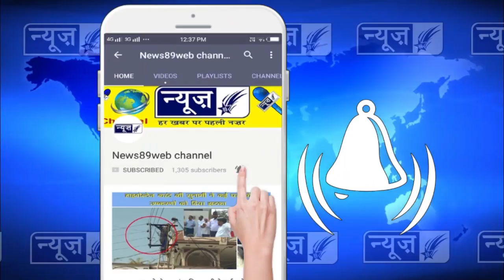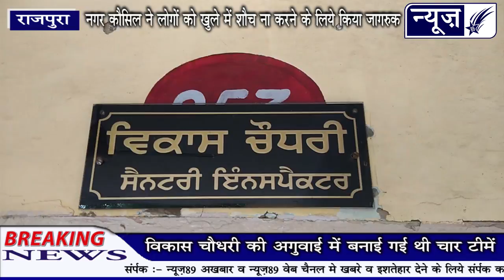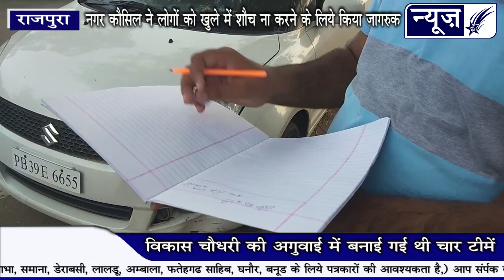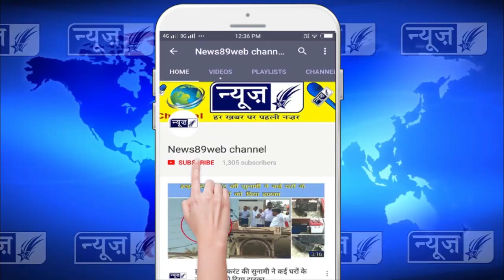खुले में शौच करना पड़ा भारी, पकड़े जाने पर किया गया सन्मानित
ग्रामीण क्षेत्रों में खुले में शौच करने की प्रवृति भारत के विकास की अनेक चुनौतियों में एक प्रमुख कारण साबित हुई है। देश का सबसे बड़ा अभियान - स्वच्छ भारत मिशन - का लक्ष्य महात्मा गांधी की 150वीं जयंती 2 अक्टूबर 2019 तक खुले में शौच को समाप्त करना है। विश्व बैंक 10,000 करोड़ रूपए के ऋण द्वारा इस अभियान को समर्थन दे रहा है।

खुले में शौच मुक्त भारत बनाने को लेकर राजपुरा नगर कौंसिल की चार टीमों ने लोगों को फूलों के हार पहना कर ऐसा ना करने सबंधी दी जानकारी
भारत सरकार की ओर से चलाई गई ओ डी एफ (ओपन डेफिनैशन फ्री) यानी खुले में शौच मुक्त भारत बनाना, जिसके तहत कोई भी व्यक्ति खुले में शौच ना जाये वह आने घर में ही इसका प्रबंध करे, जिसके तहत भारत सरकार भी घर में शौचाल्य बनाने के लिये हजारों रूपये इस स्कीम के तहत लोगों को दे रही है। इसी बात को राजपुरा के लोगों को बताने के चलते नगर कौंसिल ने लोगों को खुले में शौच ना करने के लिये जागरूकता मोहिम चलाई जो अपने आप में अल्ग तरह की मोहिम देखने को मिली। इस में जो व्यक्ति खुले में शौच करते हुये पाए गये उन्हे गांधी वादी ढंग से उनके गले में फूलों का हार व गूलाब का फूल देकर जागरूक किया गया कि खुले में शौच करना एक तो गंदगी फैलाना है और दुसरा इससे कई बडी बिमारियां फैल सकती है।
 इस मौके पर नगर कौंसिल की टीम जो सुबह चार बजे सनैट्री इंस्पैक्टर श्री विकास चौधरी की अगुवाई में राजपुरा के अल्ग अल्ग स्लम ऐरियों में रवाना हुई जिनमें राजपुरा का रेलवे स्टेशन ऐरिया, मिर्च मंडी, भोगला रोड़ व अंड्रब्रिज ऐरिया शामिल है जहंा पर टीमों ने लोगों को जो सुबह अपने हाथों में पानी की बोतले उठा कर खुले में शौच करने के लिये जा रहे थे, उन्हे ऐसा करने से रोका और इससे फैलने वाली बिमारियों के बारे में जानकारी दी। इस मौके पर खास उन लोगों को फू लों के हार व फूल देकर सम्मानित किया गया जिनके घरों में शौचाल्य बने हुये है मगर उसके बावजूद भी वो लोग खुले में शौच करना ज्यादा पंसद करते है इस मौके पर टीम की अगुवाई कर रहे श्री विकसा चौधरी ने पत्रकारों को जानकारी देते हुये बताया कि भारत सरकार की ओर से खुले में शौच मुक्त भारत बनाना सबंधी स्कीम के तहत लोगों को जागरूक किया जा रहा है कि वह खुले में शौच ना जाये इससे कई बिमारिया फैलती है, अगर किसी के घर में शौचाल्य नही है तो सरकार की और से स्कीम शुरू की गई है जिसके तहत सरकार घर में शौचाल्य बनाने के लिये पैसे का प्रबंध करके देती है। उन्होने कहा की जिन लोग के पास अपने घरों में शौचाल्य बनवा के लिये पैसे नही है वह नगर कौंसिल में फार्म भर सकता है सरकार उन लोगों के घरों में शौचाल्य बनवा कर देगी। उन्होने लोगों से एक बार दौबारा अपील करते हुये कहा की खुले में शौच ना जाये।